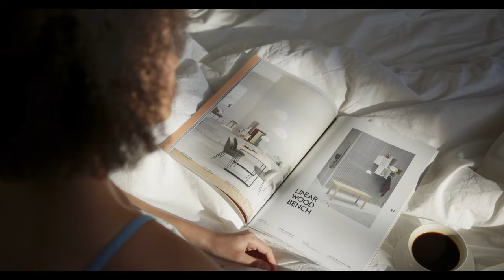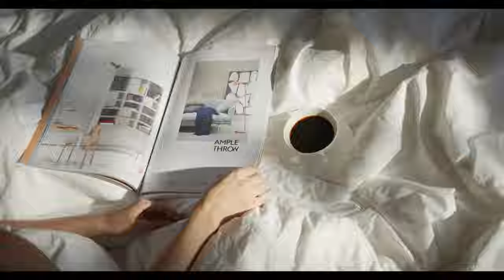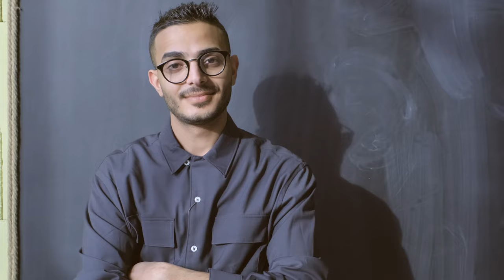BGV 60min: hair salon, Music, and chill house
Step into the serene world of a hair salon through our 60-minute BGV. Embrace the soothing ambiance of hairstyling sessions, as our visuals capture the elegance of hair artists at work. Whether it's the soft hum of hairdryers or the meticulous styling, let our visuals create a tranquil space, perfect for unwinding in the comfort of your surroundings.

60分のBGV（Background Visual）で、ヘアサロンの静かな世界に足を踏み入れましょう。髪をスタイリングするセッションの穏やかな雰囲気を感じてください。私たちのビジュアルは、ヘアアーティストのエレガンスな仕事を捉え、ヘアドライヤーの静かな音や細やかなスタイリングなど、心地よい空間を演出します。周囲の快適さの中でリラックスできる穏やかなひとときをお楽しみください。